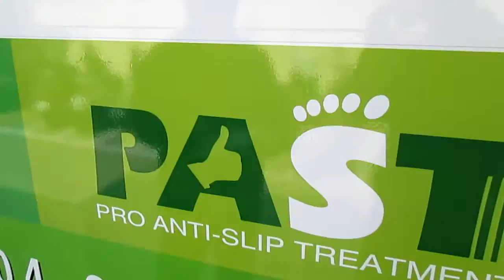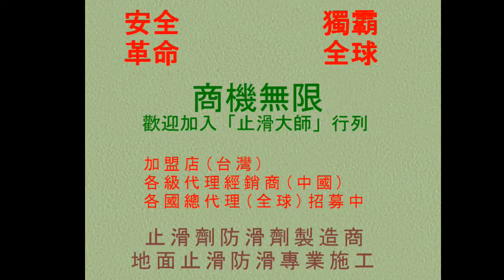441 石花崗岩地面防滑止滑 旅館浴室大理、石花崗岩地面防滑止滑施工工程堪查測試